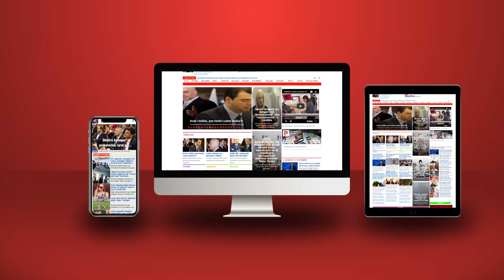Pastrim parash me kullat te kompleksi Partizani, GJKKO vendos sekuestrimin e pasurive të Malltezit